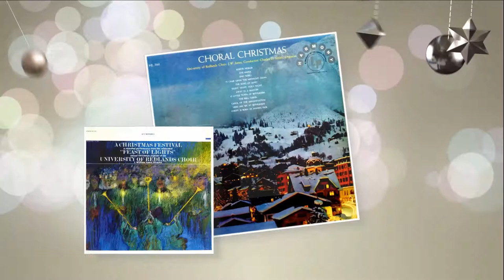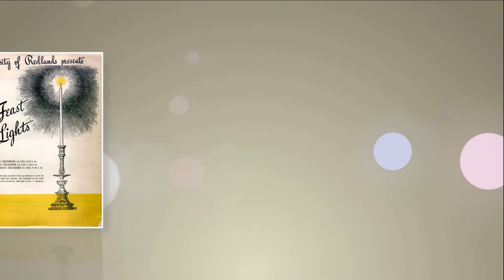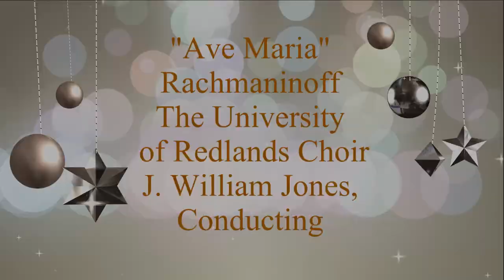The University of Redlands Choir - "Ave Maria" (Hail, O Virgin Mother) - Rachmaninoff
One of the 1954 "Sing Noël" album selections, most of which were recorded by the University of Redlands Choir in 1952 for an LP of that year's "Feast of Lights" Christmas festival. This selection was recorded in a later session specifically for the Columbia Records album. All of the soundtracks for these videos have been re-mastered from the original master tapes recorded by Ken Folsom on location in the University of Redlands Memorial Chapel.